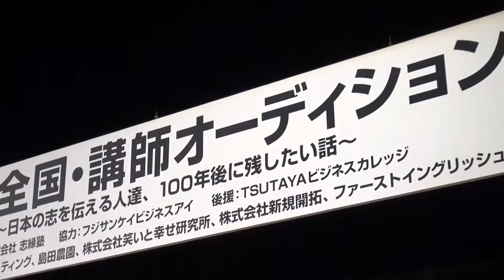第8回_ダイジェスト_全国・講師オーディション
◆全国・講師オーディション（2010年～　）

別名、コンテンツ発掘オーディション！！

無名を「有名」にするプロジェクトです。
優勝・賞金は、100万円。

‹テーマ›
100年後に残したい話
100年後に伝えたい講師

・食べたもので体が作られる
・聞いた言葉で心が作られる
・話した言葉で未来が創られる

【第12回】
全国・講師オーディション

【主催】
志縁塾（しえんじゅく）

【後援】
TSUTAYAビジネスカレッジ

【協力】
笑いと幸せ研究所

◆審査委員長
　大谷由里子（おおたに・ゆりこ）

‹略歴›
京都ノートルダム女子大学を卒業後、
吉本興業株式会社へ入社。

横山やすしのマネージャーを務め、
宮川大助・花子、若井小づえ・みどりなど
当時、日の当たらなかった
若手タレントを次々に売り出しました。

とりわけ、23歳の時には テレビ番組
「花王名人劇場」のプロデューサーを任されるなど、
「伝説のマネージャー」として知られています。

また、「よしもと印 天然素材プロジェクト」の
立ち上げの際には、ナインティナインや、
雨上がり決死隊、チュッパチャプスなどの
売り出しに黒子となって（体を張って）
尽力したことで有名です。

著書には、
「吉本興業『女マネージャー奮戦記』
　　　　　　　　そんなアホな！

「はじめて講師を頼まれたら読む本」
（KADOKAWA）ほか、全36冊。

また・・

2003年3月には、
「日本を、明るく元気にしたい！」という
大谷由里子の思いに賛同した
26人の人達から100万円ずつ
お気持ちを預かり、自らも出資して

（有）志縁塾（しえんじゅく）
　　　　を設立しました。

とりわけ、「笑い」を用いたユニークな
「人材の育成法」は、NHKスペシャルや、
読売テレビの報道番組「ニュースｔｅｎ．」、
日本経済新聞など、
多数のメディアに取り上げられ、

現代の「人づくり」の
エッセンスとして紹介されています。

2016年3月、
法政大学大学院
政策創造研究科を修了。

現在は、町のスーパーさんから国税局、
大手企業、中小企業、労働組合など、
会社や組織の規模を問わずに、
「講演や研修」を通じて
「自立・自走」できる
人づくりを支援しています。

●講演テーマ（一例）

・【ＳＤＧｓ】
～令和に求められる生き方、働き方～

・大谷流「元気の出る」企業経営

・ リーダーって何やねん！？
　～人のこころのつかみ方～

・大谷流「ココロの元気」のつくり方
　～「感じて・興味を持って・動く」人づくり ～

・きばらんかい！ 経営者！
・きばらんかい！ 商売人！

・吉本流「体験的」仕事の極意！

・人の心のつかみ方
・人づくり街づくり
・職員の元気で町が輝く！

　～吉本興業から学んだ
　　　マネジメント術～

・吉本興業女マネージャー奮戦記
　「そんなアホな！」

・大谷流元気術
～経営者の基本は
　仕掛けづくりである～

このような感想を、お持ちの方もいらっしゃいます。

●自然と笑顔になる

●やる気が出る講演

●心が動く、感動する講演

●心が弾んで、スグに動き出したくなる講演

●一言で表現すると・・

大谷由里子氏の講演は、ライブ感を重視した
エンターテイメントな講演です。

プロジェクターを用いた
「説明」や「説得」ではなく、

講演を聴講される皆さまの
「モチベーション」に火を付けることを
得意としています。

また、対人関係や女性の活躍、
ＳＤＧｓやリーダーシップ、
コミュニケーション「力」のアップ
等においても事例を紐解き、具体的な
行動につなげる講演が好評です。

そのため、３分～５分の話材を、
「起・承・転・結」にまとめ
常時１８０本～２００本、
話材の引き出しへストックしています。

５分１ネタ（1話）とすると、
６０分の講演は１２本
９０分の講演は、１８本です。

実際の講演では..

【1】準備
事前に、決められた持ち時間に合わせて
全体の流れをシミュレーションします。

【2】演題の選定
具体的には、講演を提供する対象者を想定し、
ご主催者の求める「得たい結果」を導く
最適な【演題】を選定します。

【3】組立
次に、入り（ツカミ）の話材と、
締めの話材、持ち時間の真ん中に
軸となる柱を立て、3分〜5分の話材を
組み合わせて構成を練ります。

【4】現場
実際の講演の現場では、
目の前のお客様の反応を見ながら
ご主催者の「得たい結果」へ
最短距離となる話材をご提供いたします。

【5】トラブルへの対処
求められる講演（持ち時間）の前後に、別の
催しやプログラムが入っていることもあります。

前の話しが押したり、逆に
時間が切り上がって
出番が早まることは
よくあります。

こんな時も、3分〜5分の話材を
臨機応変に組み合わせることで、

時間通りに終わる
講演をご提供しています。

①寝かさない
②笑いがある
③ためになる

３拍子 揃った講演を、
全国へお届けしております。

‹大谷由里子の最新刊›

●副題
〜人は人で磨かれる法則〜☆彡

本当は..
  これを主題にしたかった..😅

●主題
　『成功者の行動と考え方』

　26人の「すごい」をまねたら
　　　どんどん強運になった
　　　　私のエピソード集

発売後　一週間に649冊
　売れているそうです..

初の「コンビニ本」
 このチャレンジは..
（プレッシャー　ハンパない ^^;）

今、全国の
ファミリーマートさんに
並び始めました。

日本国内にある
ファミリーマートさんは
16,217店（2024年2月現在）

初版、15,300部（冊）の数に
プレッシャーを感じる毎日です。

移動の合間にファミマの看板を
　見つけると、立ち寄っては雑誌の
　　コーナーをチェックの日々..

お店によっては、置いてあったり
なかったり..  さながら宝探しです。

よほどの有名・著者でない限り
　街の書店さんに置かれる
　　ビジネス書は、
　　　初版3,000部
　　　　　〜4,000部の時代

一説には、雑誌を含めて
　毎日200タイトル、200種類の
　　本が刊行され　街の書店さんへ
　　　　配送🚚されているとか..

中には 届いた段ボール
　　📦を開封せずに？　版元さんへ
　　　　返本される本もあるそうです。

昭和の時代に築かれた
出版→ 自動の配送システムに乗せて
日本全国・津々浦々へ本を届けている
物流・配送システムの歪みを感じます。

10年ほど前までは、初版8,000部は
　ないと、全国の本屋さんへ並ばない
　　と言われていました。

現在は、都市や地域、本のテーマに
合わせて　ピンポイントの書店さん
へ絞った仕掛け（マーケティング）
も試されています。

（一例）
　定年後の人生を黄金期にする本

東京・汐留の本屋さんに絞って
集中的に展開（平積み）した所
定年を控えているシニア層
　の目に留まり、週刊の売れ筋として
　　軒並み1位，2位にランクイン！

となり、一大ブームを巻き起こした
　「企画・本」も出現しています。

☆彡

この度、36冊目となった
　わたしの子供達の行方はどうなるか..

ご近所のファミマさん
  で見かけた際には

立ち読みでもよいので（笑）どうか..
　愛でてくださると幸いです。

（ひとり言）
　巻末にあるQRコードから
　　簡単なクイズを試せます

　人のタイプ診断です（無料）

　・シーラカンス
　・凡人
　・達人
　・カリスマ

　さて、あなたは・・・どのタイプ？

泣いて生きるも一生
　笑って生きるも一生

この命をどのように使い切るか..
　　気持ちを新たにしています。

☆彡
オンラインの情報は..

☆彡
（担当マネージャー S ）

大谷由里子氏の思い..
「人前で話す人には責任がある！」
「ちょと話をして、と、頼まれたら
　　誰もが講師です。」

一方、世の中では、人前で話す
「講師」には、当たり外れがあると
　言われて久しい悲しい現実もあります。

「チーム 大谷由里子」のミッションは、
　目の前の人の時間を奪わないために

「人の心を動かせる講師を創りたい」

「感じて動く、感動を作れる
　感動を生み出せる講師を創りたい」

　と、願って日々、活動しています。

◆講師の
　心得3ヶ条

①寝かさない
②笑いがある
③ためになる

講師の講師と評される
【大谷由里子氏】の持つ
秘伝のコンテンツを中心に

人前で話すことを志す
「全ての人」に「使える！」
実践的なコンテンツを配信しています。

最後まで、お目通しくださり

☆☆☆☆彡